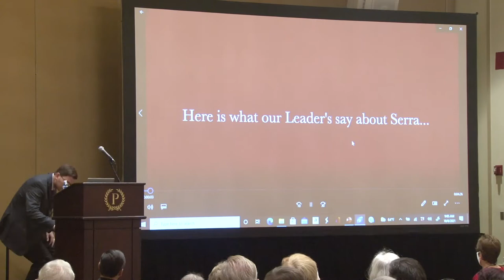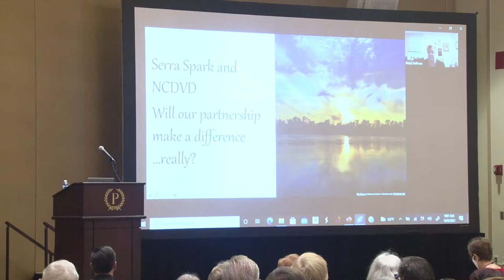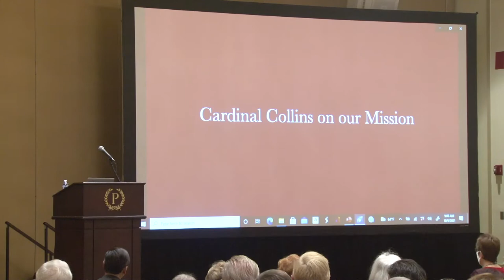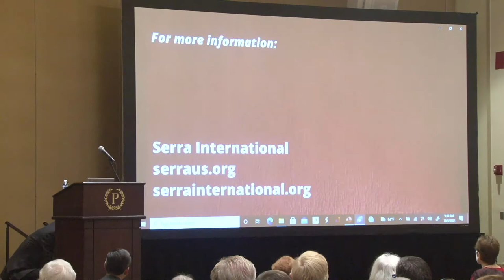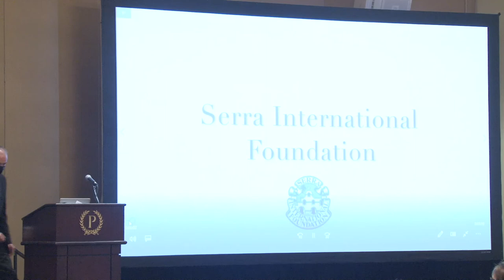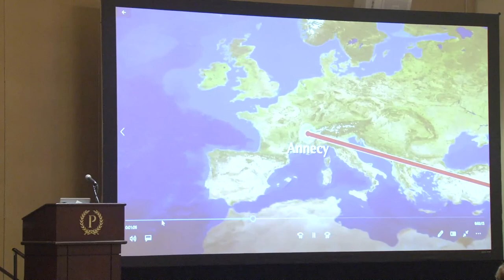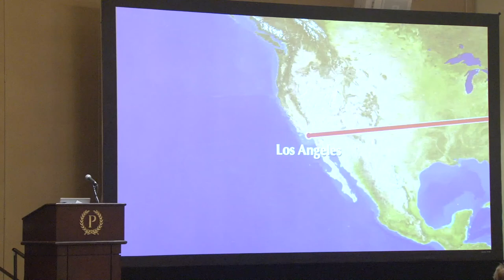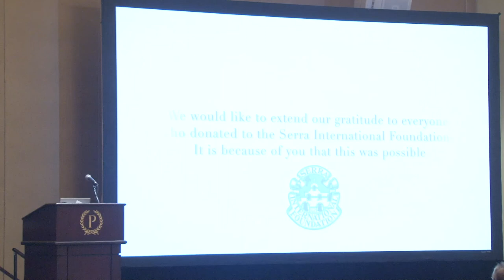Spiritual Retreat from Serra's 78th International Convention - Chicago 2021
Retreat Master Fr. Brian Welter, Executive Director of the Institute for Priestly Formation.